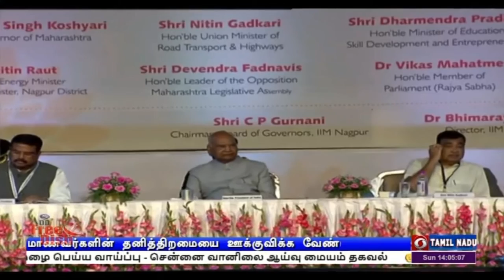மாணவர்களின் தனித்திறமையை கண்டறியவேண்டும்